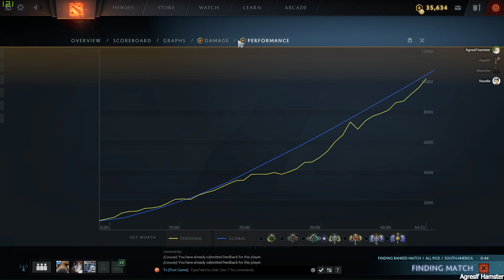Partida Carregada pelo Maninho de Earth Spirit Carry | Jogando De dazzle Suporte no dota 2 WIN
Jogando de dazzle nesta partida que foi bem estranha e com uma reviravolta muito boa.

Criando um histórico (archive) de partidas e gameplays que faço e deixando salvo aqui no youtube para futuras lembranças e compartilhamento com a web.

Jogando com amigos
-Maninho Earth Spirit (Carry)
-Dogshit (GG) Venomacer (Demência)